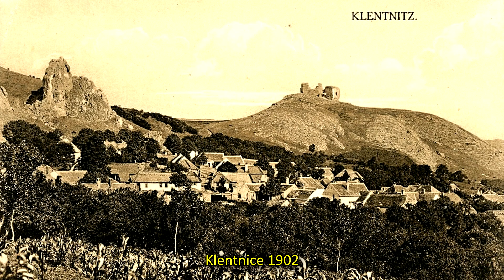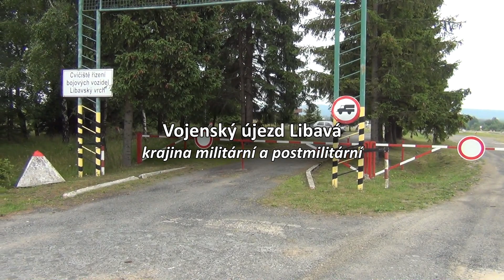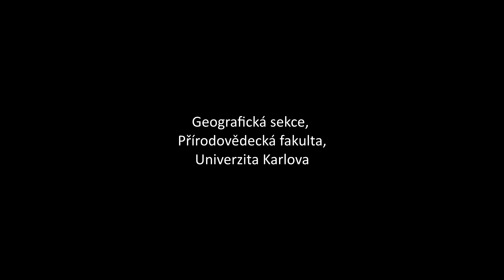Zmizelé krajiny Česka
Video vzniklo v roce 2022 jako výstup projektu Ministerstva kultury ČR NAKI II: Dědictví zaniklých krajin: identifikace, rekonstrukce, zpřístupnění.

Česko, 2022, 21 min., titulky.
kamera a střih: Miroslav Čábelka
text: Zdeněk Lipský, Miroslav Čábelka
přelety nad krajinou: Google Earth
Hlavní vlastník výsledku: Geografická sekce, Přírodovědecká fakulta, Univerzita Karlova, Albertov 6, 12800 Praha 2

Obsah:
Video podává souhrnné informace o vývoji krajiny ve vybraných modelových územích a přehled základních typů zaniklých a přeměněných krajin. Součástí videa jsou vizualizované průlety nad krajinou, záběry na historické materiály a pohledy na současnou krajinu s důrazem na paměť a dědictví.

Video je zaměřeno na poznání základních typů zaniklých a přeměněných krajin. Prezentuje vybrané výstupy z výzkumu modelových lokalit, který prováděli vědečtí a akademičtí pracovníci Geografické sekce Přírodovědecké fakulty Univerzity Karlovy v rámci projektu Ministerstva kultury (NAKI II.): Dědictví zaniklých krajin: identifikace, rekonstrukce a zpřístupnění v letech 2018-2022.

Seznam prezentovaných typů zaniklých a přeměněných krajin:
- Krajina postmontánní (Jáchymovsko)
- Krajina postindustriální (Kladensko)
- Přeměněná krajina intenzivního zemědělství (Broumovsko)
- Zaniklá krajina extenzivního horského zemědělství (Zaltohorská vrchovina, Bílé Karpaty)
- Přeměněná městská a příměstská krajina (Praha - Hlubočepy)
- Zatopená kulturní krajina říčních údolí (Novomlýnské nádrže, Želivka)
- Zaniklá krajina bývalých rybničních soustav (Pardubicko)
- Zaniklá feudální (šlechtická) komponovaná krajina (Zahrádky u České Lípy)
- Krajina militární a postmilitární (Vojenský újezd Libavá)